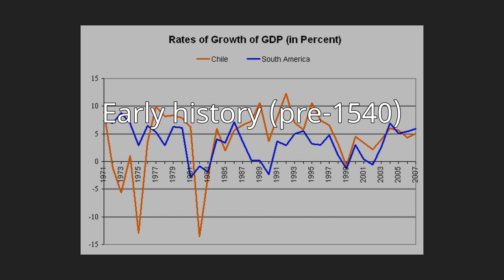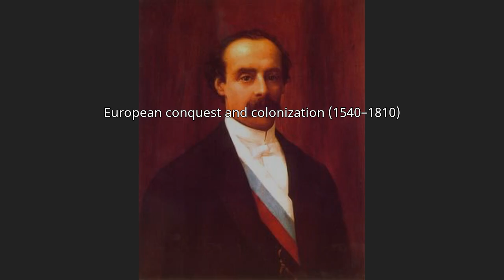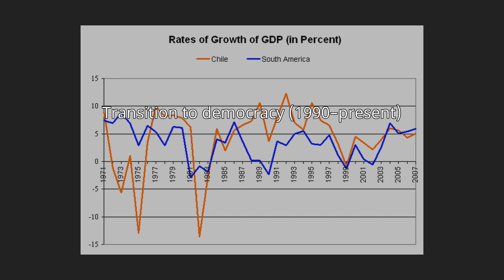History of Chile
The territory of Chile has been populated since at least 3000 BCE. By the 16th century, Spanish conquistadors began to colonize the region of present-day Chile, and the territory was a colony between 1540 and 1818, when it gained independence from Spain. The country's economic development was successively marked by the export of first agricultural produce, then saltpeter and later copper. The wealth of raw materials led to an economic upturn, but also led to dependency, and even wars with neighboring states. Chile was governed during most of its first 150 years of independence by different forms of restricted government, where the electorate was carefully vetted and controlled by an elite.
Failure to address the economic and social increases and increasing political awareness of the less-affluent population, as well as indirect intervention and economic funding to the main political groups by the CIA, as part of the Cold War, led to a political polarization under Socialist President Salvador Allende. This in turn resulted in the 1973 coup d'état and the military dictatorship of General Augusto Pinochet, whose subsequent 17-year regime was responsible for numerous human rights violations and deep market-oriented economic reforms that modernized Chile and improved the population's quality of life. In 1990, Chile made a peaceful transition to democracy, initiating a succession of democratic governments.